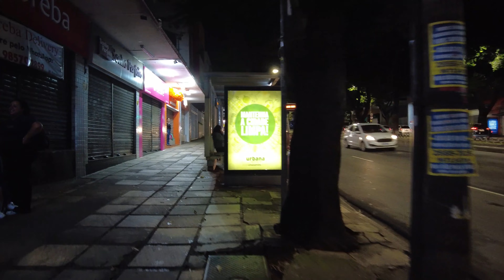SAVASSI | NIGHTLIFE | BELO HORIZONTE-MG | NA RUA 4K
À noite, o animado bairro da Savassi atrai multidões para bares despojados com mesas na calçada e restaurantes que servem pratos regionais de Minas Gerais ou culinária de todo o mundo. A Praça da Liberdade é um espaço verde com um caminho cercado de palmeiras. Ela tem vistas para prédios imponentes, incluindo o curvilíneo Edifício Niemeyer, o museu de mineração Memorial Minas Gerais Vale e Centro Cultural Banco do Brasil, que exibe obras de arte, filmes e peças de teatro.

Fonte:  Google

At night, the lively Savassi district attracts crowds to laid-back bars with sidewalk seating and restaurants that serve regional dishes from Minas Gerais or cuisine from around the world. Praça da Liberdade is a green space with a path surrounded by palm trees. It overlooks imposing buildings, including the curvaceous Niemeyer Building, the Memorial Minas Gerais Vale mining museum and Centro Cultural Banco do Brasil, which showcases artwork, films and plays.

Source: Google